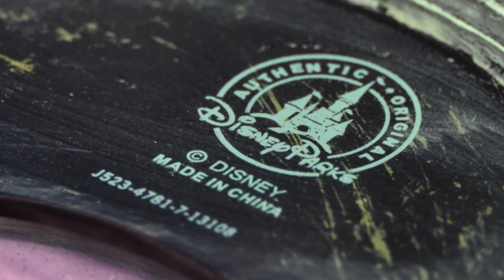Haunted Mansion Bootique - 30 - Disney Parks Authentic Haunted Mansion Hourglass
Disney Parks Authentic
Haunted Mansion Hourglass
Resin and Glass
7.25"X4"X5.75"
Original Price: $34.99
Sand Duration: 1 Hour, 7 Minutes (approximately)
Hour glass within a resin base with purple sand. The base itself features imagery from The Haunted Mansion including, The Demon Wallpaper on the top and bottom surfaces, Stretching Room Gargoyles and various trim work based upon architectural details seen in The Conservatory.

Video Background Music has been graciously provided to us by its creator, Joe Cardello. The content of these videos should not be used without first contacting the original creators for permission. To hear Joe’s Haunted Mansion piano scores, plus many other great pieces, please visit his Youtube Channel